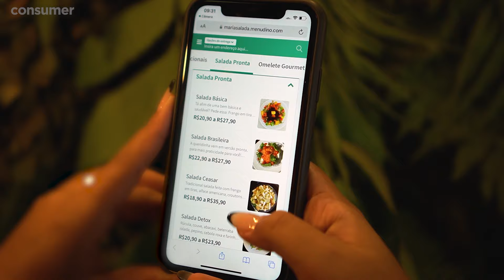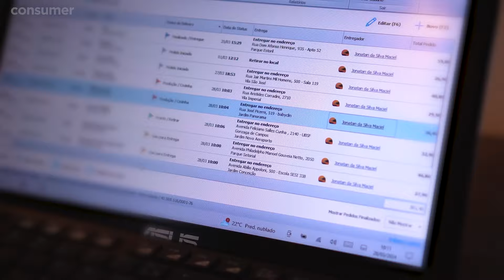CONSUMER: Sistema é bom?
Use o cupom: YouTubeMarketing

O Restaurante Maria Salada, de São José do Rio Preto vem ensinar como faz as entregas tão rápidas do seu delivery.